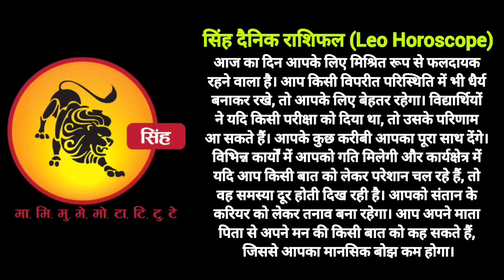सिंह राशि राशिफल 24 मई 2023 Singh Rashi Rashifal 24 May 2023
makar rashi
vrishchik rashi
mesh rashi 2023
mesh rashi
mithun rashi
dhanu rashi
kanya rashi
dhanu rashi 2023
singh rashi
mithun rashi 2023
capricorn
capricorn 2023
capricorn may 2023
capricorn today
capricorn april 2023
capricorn horoscope
makar
may horoscope 2023
makara rasi
capricorn career
capricorn tarot
capricorn love
capricorn love tarot
scorpio
scorpio tarot
scorpio may 2023
scorpio 2023
scorpio horoscope
astrology 2023
aries tarot
aries may 2023
aries horoscope
horoscope
aries
aries 2023
aries horoscope for today
aries may
gemini
gemini tarot
gemini today
gemini horoscope
aquarius
meen rashi
kanya rashi 2023
sagittarius
sagittarius tarot
sagittarius may 2023
sagittarius horoscope
sagittarius 2023
sagittarius career
libra
libra may 2023
libra horoscope
libra 2023
virgo
virgo tarot
virgo may horoscope
virgo horoscope
virgo may 2023
virgo 2023
virgo may 2023 tarot
leo
leo tarot
leo 2023
leo horoscope
leo may 2023
leo today
gemini
gemini tarot
gemini 2023
gemini today
gemini horoscope
rashifal
12 राशियों का राशिफल आज का
today राशिफल
2023 राशिफल
राशिफल दैनिक
नवभारत राशिफल
dainik bhaskar rashi bhavishya
कुभा राशी
कर्क राशि आज
वष राशिफल
भास्कर राशिफल
वर्षिक राशिफल
१२ राशियों का राशिफल आज का